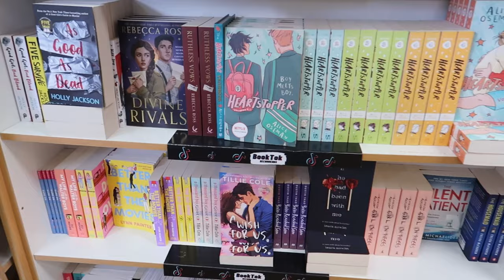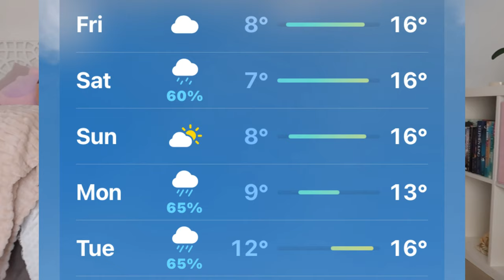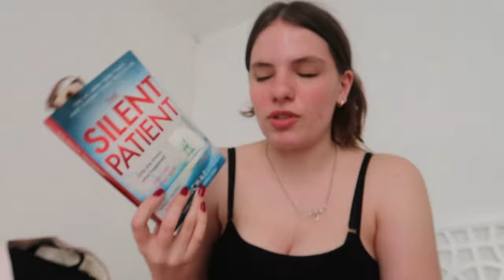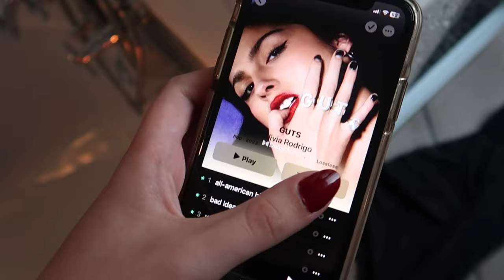PREP AND PACK WITH ME 🧳✈️ | Minamoo Vlogs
Hey guys!! So in todays video I'll be brining you along as I pack and prepare to fly buy myself for the first time to visit my sister in Stellenbosch 🧳✈️

Socials 🗣️
Main channel: @minamooooo

Editing mistakes 🤭
1. Put 31st of June when it was the 31st of may

Chapters 📚
Intro - 00:00
Shopping - 00:57
Haul - 02:06
Packing - 04:54
Self care - 12:33
Getting stuff done - 14:23
Outro - 15:50